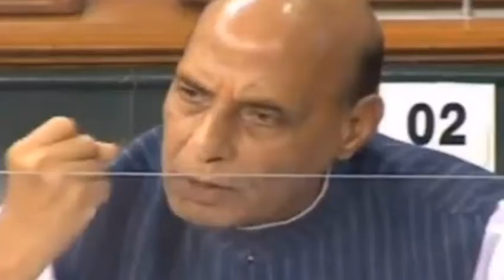China Took 38,000 SQ KM of Indian Land: Rajnath Singh in Parliament | Htv Pakistan